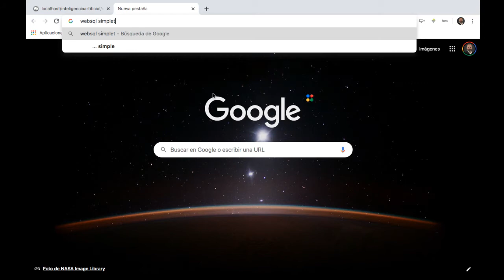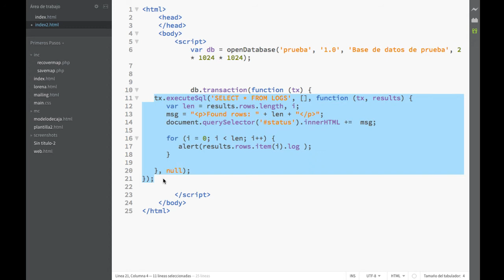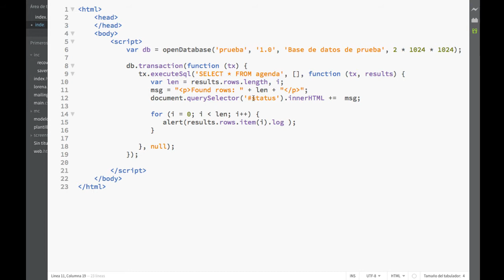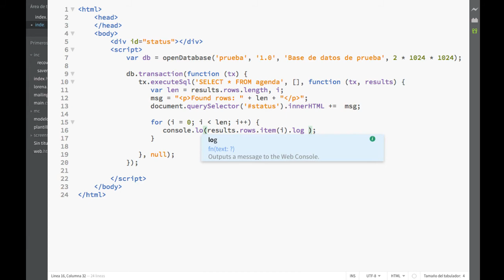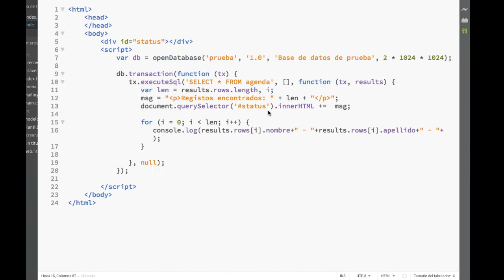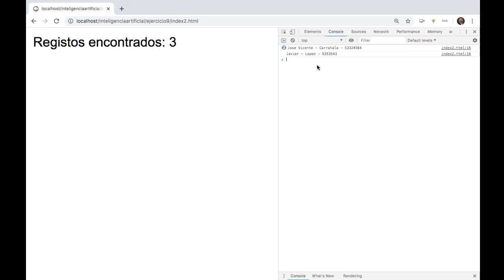Curso de Inteligencia Artificial Unidad 02 Ejercicio 9 03 Parte 03